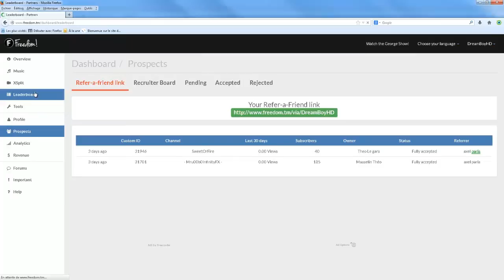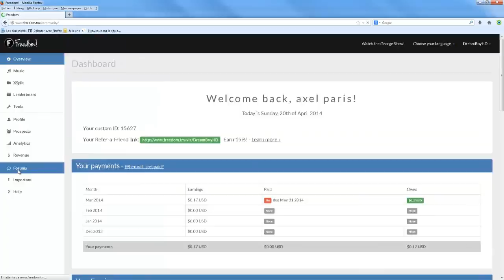Devenir partenaire Youtube avec Freedom (2/2)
JE SUIS PARTENAIRE FREEDOM | 2/2